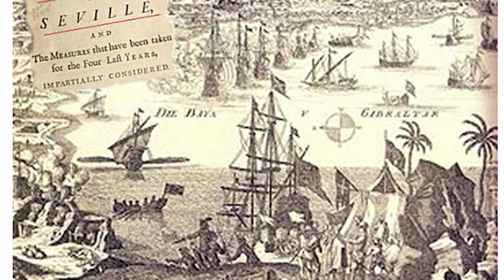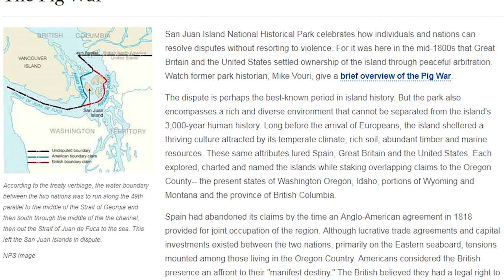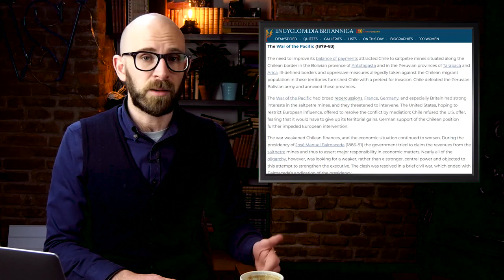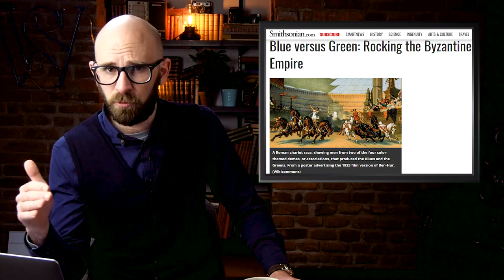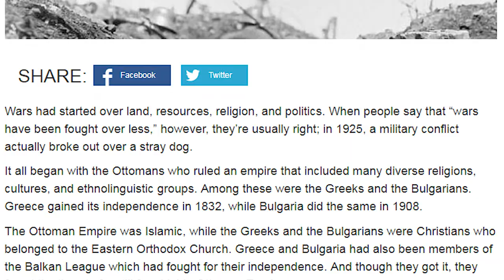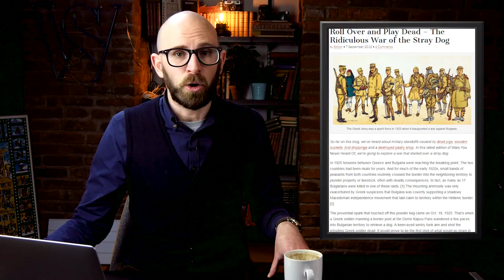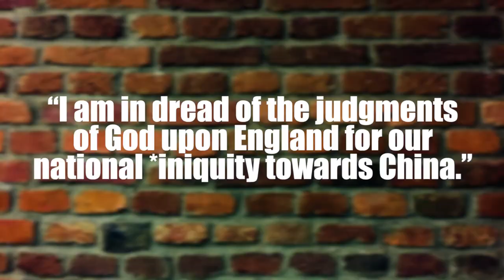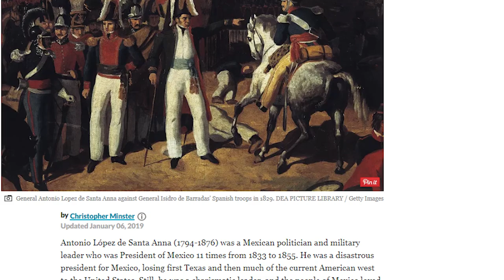10 Cases of International Conflict Caused by Petty Revenge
Coming up:

10. War of Jenkins’ Ear
9. The Football War
8. The Pig War
7. The Bird Dropping War
6. The Nika Riot
5. The War of the Stray Dog
4. The First Opium War
3. The Pastry War
2. The Bucket War
1. The Cod Wars